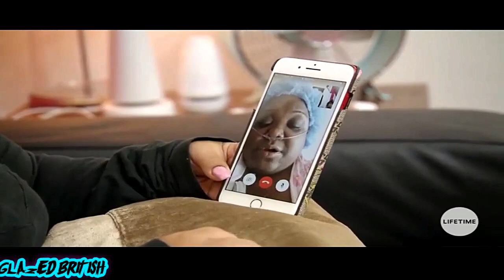Little Women Atlanta - Minnie Tells The Twins That She is Getting Heart Surgery (S4E7)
Social Media
E-mail one of those if you want, I take request too request a clip from your favorite Little Women Episodes and I will post it!